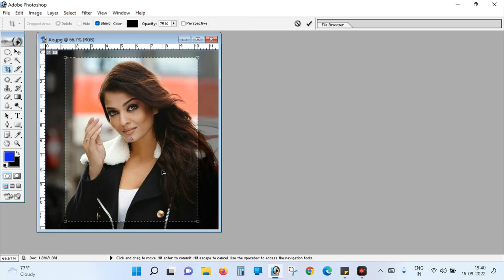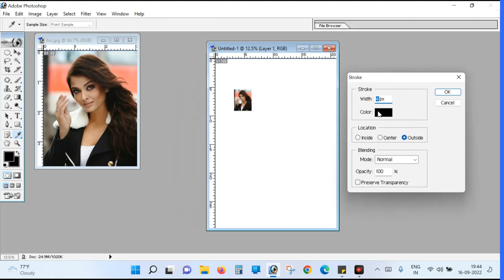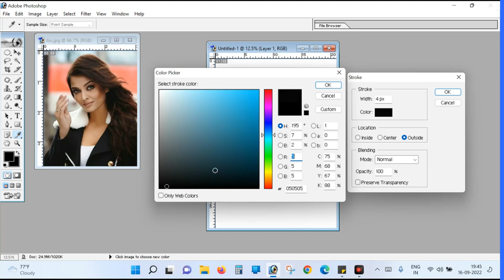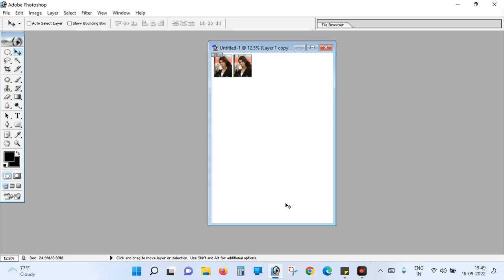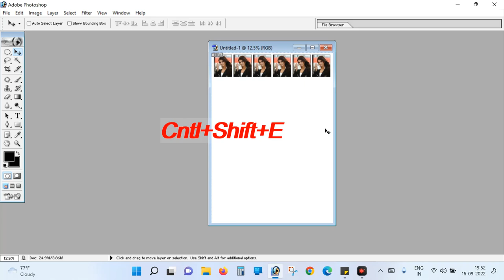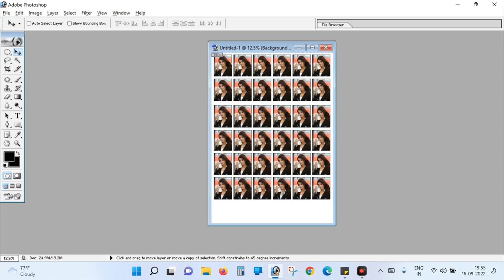How to make passport size photo | Passport size photo kaise banaye | Photo kaise banate hain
How to make passport size photo in Photoshop in hindi
adobe photoshop
adobe photoshop tutorial
how to make passport photo
photoshop tutorial for beginners
फोटोशॉप में पासपोर्ट साइज फोटो कैसे बनाएं?
photoshop tutorials
Photoshop me koi bhi photo ko clean kaise kare | Photoshop video | Adobe photoshop 7.0 tutorial
How to make passport size photo, photoshop me photo ko kaise edit kare
Photshop me photo ko clean kaise kare photoshop video
photoshop me photo ko kaise print kare Photoshop me face ko kaise cleane kare, photo ko gora kaise kare
How to make passport size photo
passport size photo kaise banaye #2023
Passport Size Photos Kaise Banayen#2023
How to make passport size photo|| photo kaise banaye
How to make passport size photo with print in Photoshop 7.0 in hindi
how to make passport size photo in laptop || passport size photo in photoshop action
passport size photo action create
1_click_8_passport_size_photo_in_photoshop
passport size photo one click me
how to make passport size photo in laptop
Photoshop tutorial in Hindi - Create Action Passport Size Photo Step by Step Process
पासपोर्ट साइज फोटो कैसे बनाये
पासपोर्ट साइज फोटो की फिनिशिंग
Passport Size Photo Action Making in Photoshop 7.0 - Passport Size Photo Kaise Banaye
How to make photos in photoshop look professional
How to make passport size photo - passport size photo kaise banaye
Photoshop Tutorial
is video me aap sikhenge ki passport size photo kaise banaye, photoshop me passport size photo kaise banaye, how to make passport size photo in photoshop in hindi.

is video me passport size photo banane ka pura tarika details me step by step btaya gya hai jisse aap aasani se ghar bethe passport size photo bna sakte hai.
Nootan Solution World
creative photos